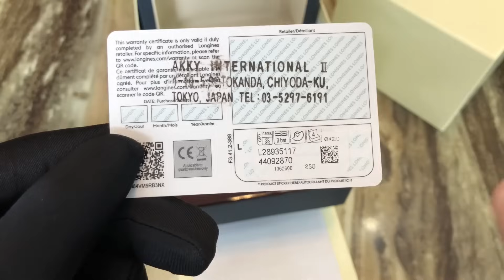(Fullset 2023) Longines Master Collection 42mm L2.893.5.11.7 L28935117